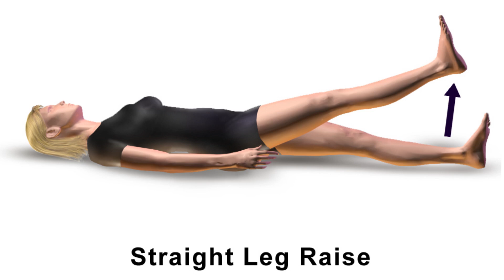സ്ത്രീകൾക്കുള്ള മികച്ച വ്യായാമം..! | Start With These Easy Exercises on Woman's Day | Malayalam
Happy Woman's Day! In this video, Doctor Prasoon gives you examples of some easy exercises for women who are planning to start exercises. You can do these exercises in your home itself, without any equipment or without visiting the gym.
Examples of exercises mentioned include squats, dancing, leg raises, bridge posture, and more.

Got problems? Find out if you can do these exercises. Talk to a Dofody doctor first.